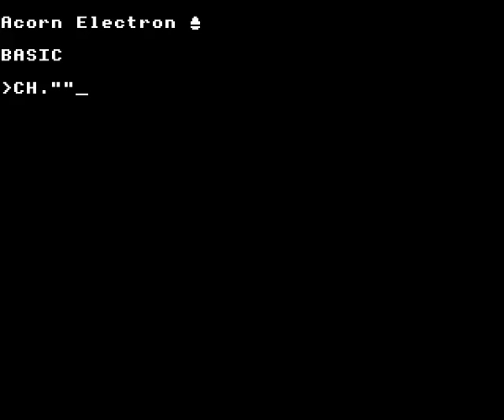Hunchback on the Acorn Electron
Gameplay footage of Ocean Software's Hunchback on the Acorn Electron, recorded using Elkulator.